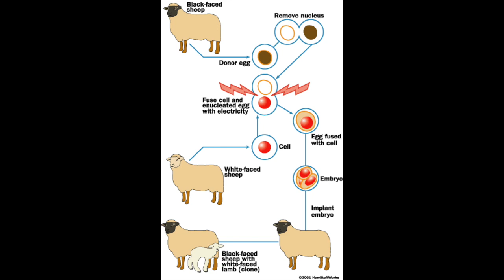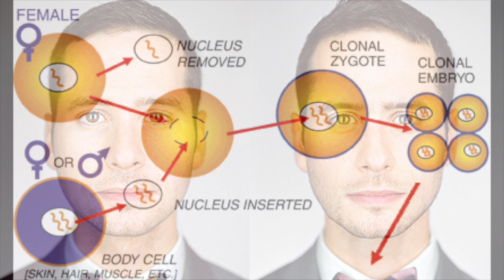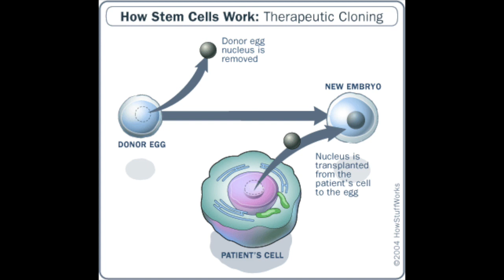Cloning Documentary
This video is a Cloning Documentary